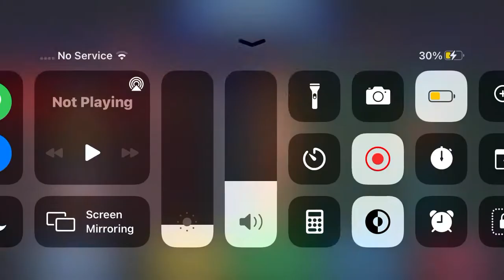There is a hacker in blockman go!!!!